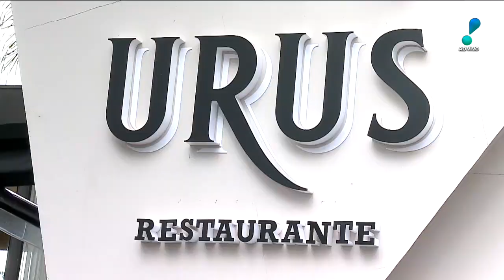Vou te Contar: Culinária africana, restaurante exótico e mais (01/08/22) | Completo